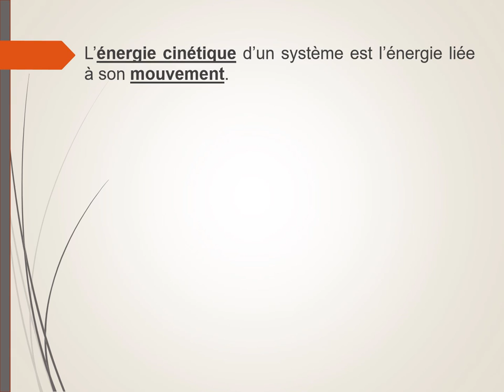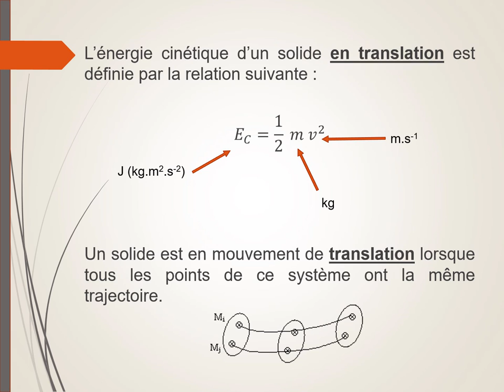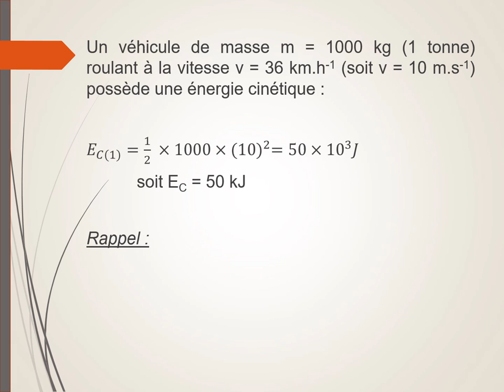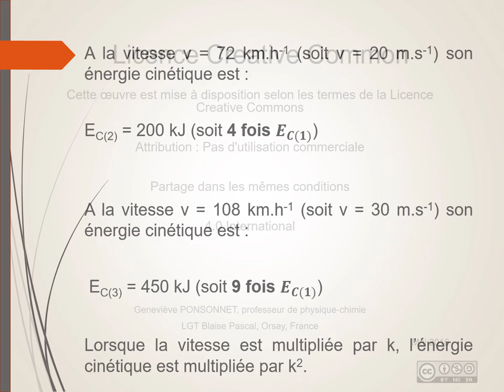L'énergie cinétique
Définition de l'énergie cinétique d'un solide en translation.
Relation, exemple de calcul.